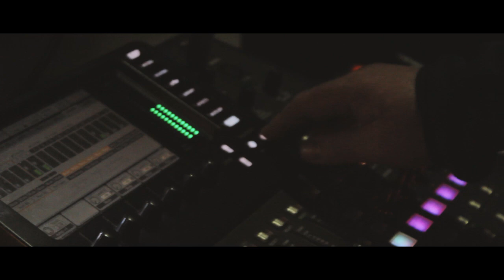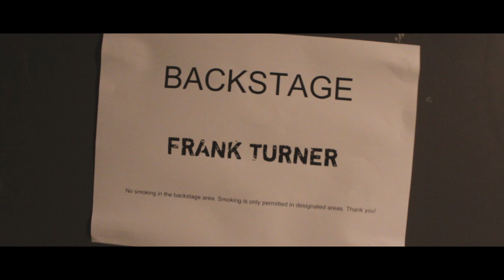Aftermovie | Frank Turner - Portugal (March2019)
Frank Turner (acoustic) for the first time ever in Portugal.

March 2019
8.03 - MusicBox - Lisbon
9.03 - Hard Club - Porto

Video: Tiago Lopes (@tiago.o.lopes)

Production/Promotion: Oh Lee Music

Thanks to: Antena 3 (official partners), Hard Club, MusicBox, Salvador Caetano Portugal - Toyota.

Also: Música em DX, Glam Magazine, Time Out, Arte Factos, Unmute, Ouvido Alternativo, RUM, Revista RUA, SuperFM.